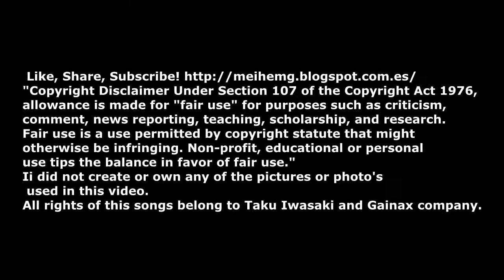01 Love Catch II